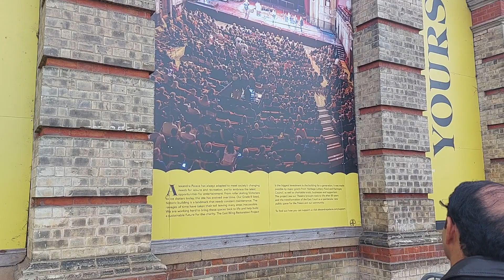Alexandera Palace car parked